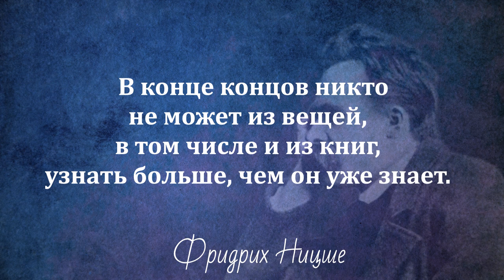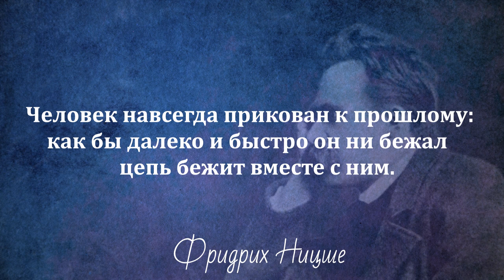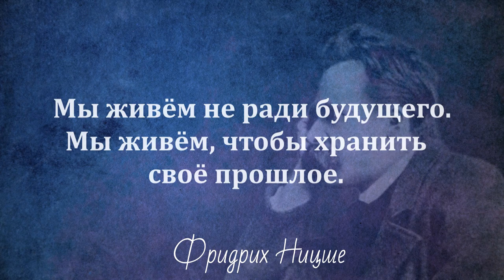Если вы решили действовать, закройте двери для сомнений. Ф. Ницше